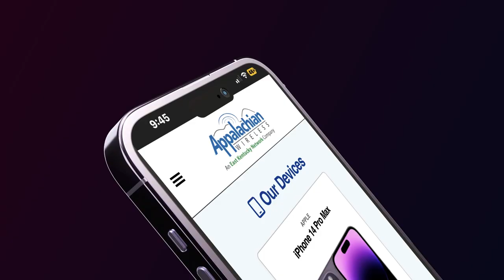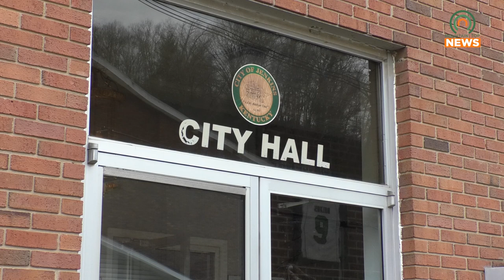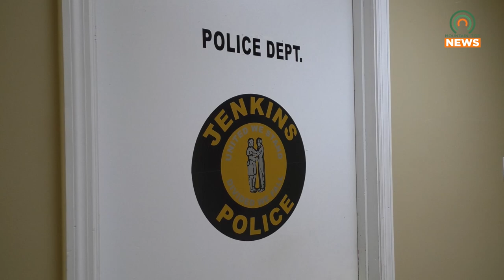Jenkins Police Looking for Speeding Suspect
A man was observed speeding through Jenkins and fled on-foot after the vehicle was damaged.  He is still at large.